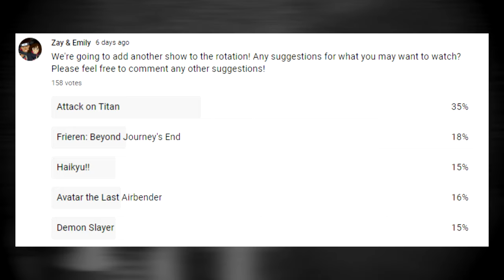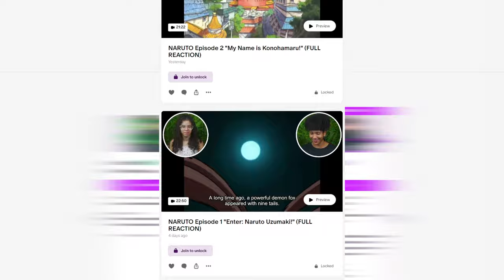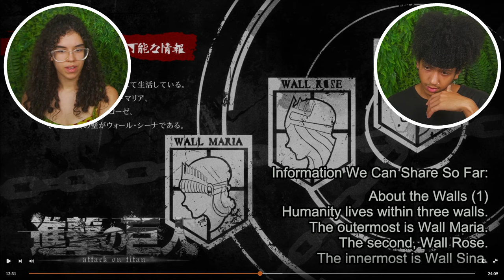ATTACK ON TITAN 1x1 "To You, in 2000 Years" REACTION | Couples Reaction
Zay and Emily react to ATTACK ON TITAN Season 1 Episode 1 "To You, in 2000 Years: The Fall of Shiganshina, Part 1" We hope you enjoy our reaction and get ready for more reactions to come!

Intro: (0:00)
Reaction: (1:08)
Final Thoughts & Discussion: (16:09)
Outro: (21:29)